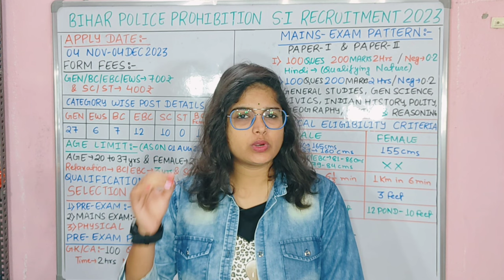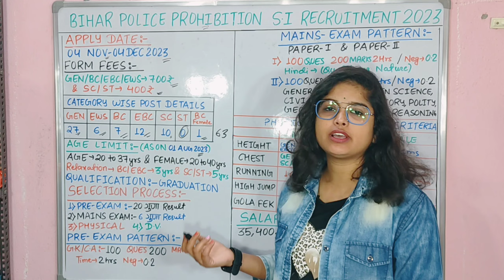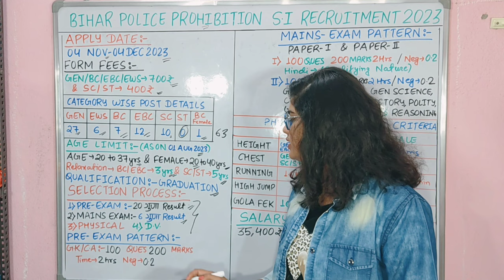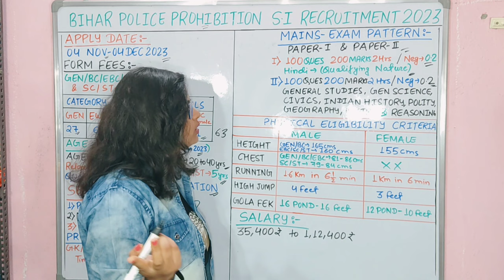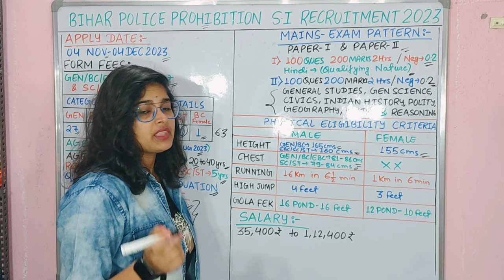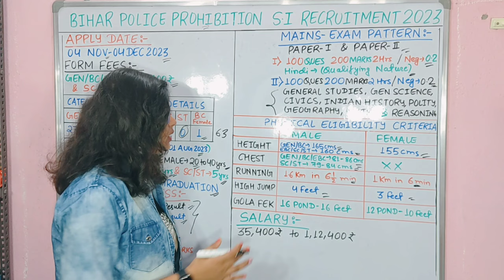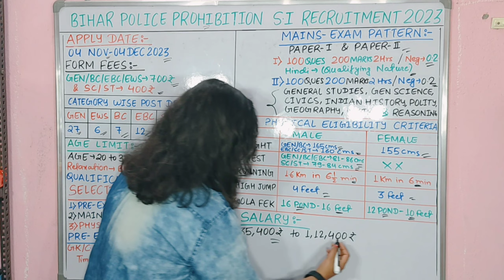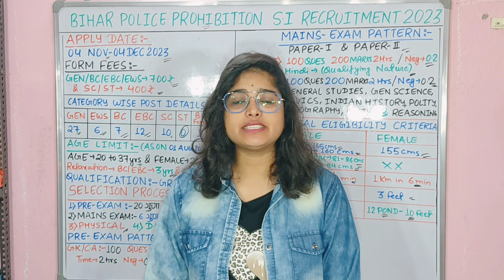BIHAR POLICE DAROGA NEW RECRUITMENT 2023 | Bihar Prohibition Si Daroga New Vacancy 2023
बिहार दारोगा [SI] नई भर्ती 2023 | Bihar Prohibition Si Daroga New Vacancy 2023 | bihar prohibition si नई भर्ती 2023 | सम्पूर्ण जानकारी